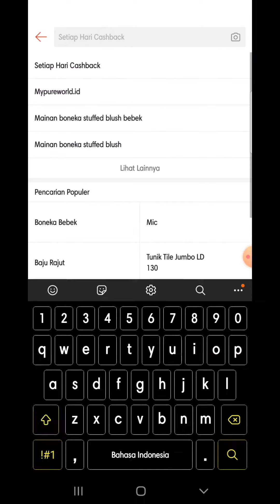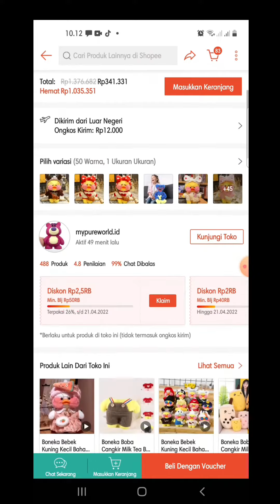Unboxing Boneka stuffed bebek dari shopee